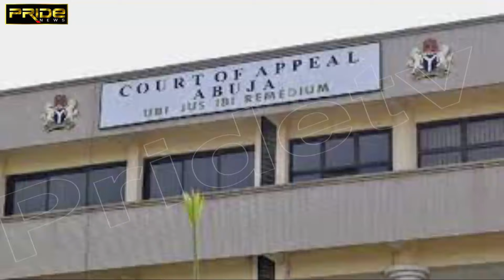Justice Miscarried:Sack the President of Court of Appeal, Justice Elfrieda others Now GODD tells NJC